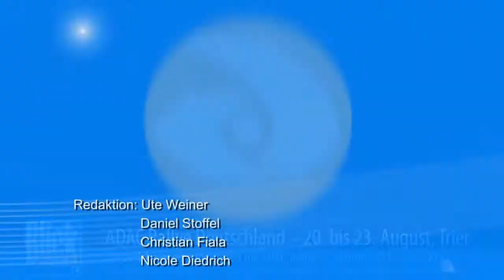06.08.2015 - Tickets für die ADAC Rallye Deutschland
Trier.  Der Rallye-Sport lebt von der Abwechslung. Auf kaum eine WRC-Veranstaltung trifft diese Aussage so sehr zu wie auf die ADAC Rallye Deutschland. Der deutsche Lauf zur FIA Rallye-Weltmeisterschaft stellt die Weltelite seit jeher vor einen Mix an sportlichen Herausforderungen.

Doch nicht nur innerhalb der Rallye gilt das Prinzip der Abwechslung, sondern auch im Zeitverlauf: Die ADAC Rallye Deutschland wird von Jahr zu Jahr konsequent weiterentwickelt.

Auch 2015 dürfen sich Teams und Fans auf zahlreiche Neuerungen freuen. Mehr Wertungsprüfungen, mehr Kilometer, mehr Action, Comeback von zwei Wertungsprüfungen, mit der Wertungsprüfungen Mittelmosel und Bosenberg gibt es gegenüber dem Vorjahr zwei weitere Neuerungen. Die WP Mittelmosel gehörte zuletzt 2013 zum Programm der ADAC Rallye Deutschland. In diesem Jahr ist sie mit neuer Streckenführung zurück und führt die Teams am Freitag, 21. August, auf 13,67 spektakulären Kilometern durch die Weinberge. Ein Wiedersehen nach drei Jahren Pause gibt es am Samstag, 22. August, mit der WP Bosenberg. Auf einer leicht modifizierten Strecke geht es in diesem Jahr über 17,13 Kilometer entlang der markanten Erhebung in der Nähe von St. Wendel.